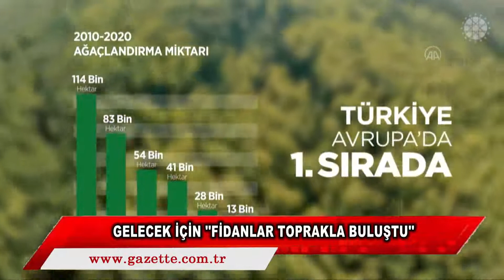11 11 2021 HABER KUŞAĞI